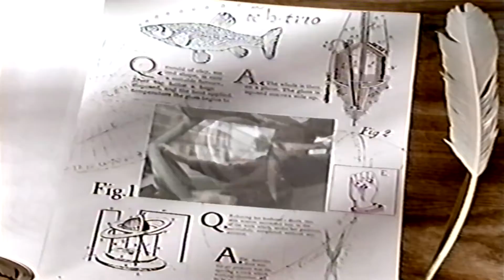bbc2 Notes and Queries clip 2